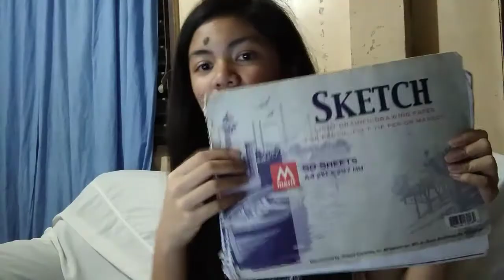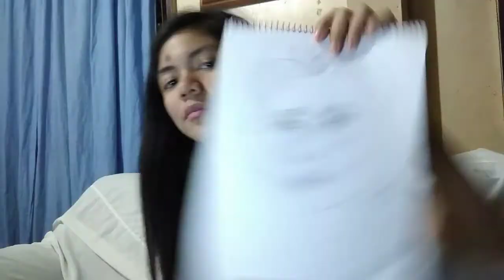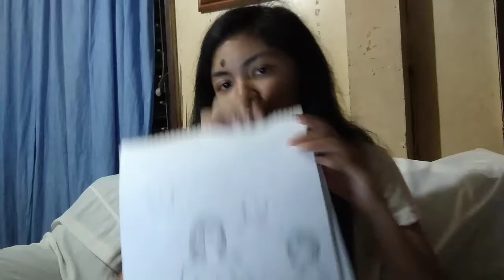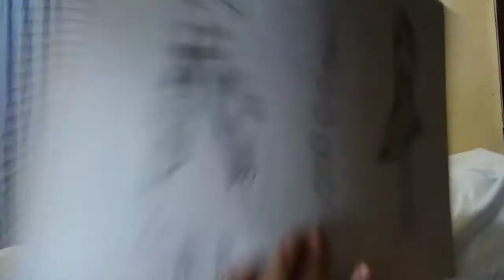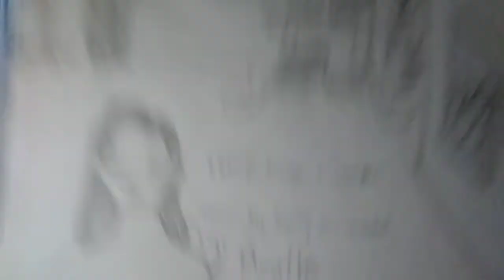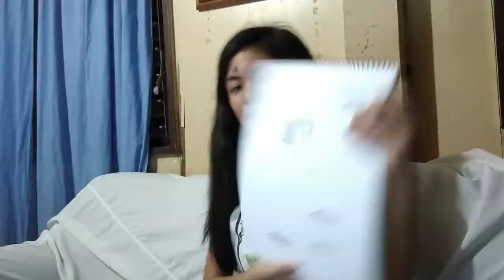Simple Drawing Shows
Hi! I’m Laelia Yvonne. On my channel, you will find, etc. I love you so much and sharing my experiences with you.